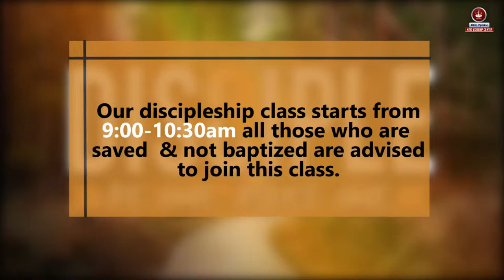Taking the step of Faith | Pst. Alvin Wekesa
Thank you for joining us for this service today.
and let us know how we can pray for you.